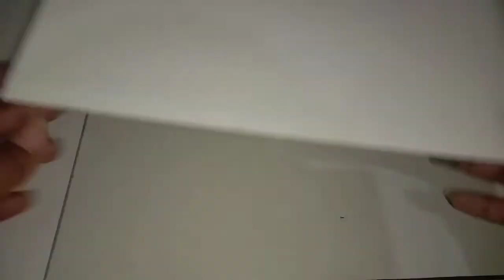CARA BUAT MEJA RIAS DARI KARDUS BEKAS // TEMPAT MAKE UP KARDUS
vidio kali ini aku berbagi CARA BUAT MEJA RIAS DARI KARDUS BEKAS // TEMPAT MAKE UP KARDUS

Bahan bahan:
kardus bekas.
lem tembak
assesories
kaca
kertas kado

untuk cara pembuatannya
simak vidio ini sampai habis.
jika kalia suka jngan lupa tinggalkan
Agar kalian tidak ketinggalan vidio selanjutnya.
wassalam